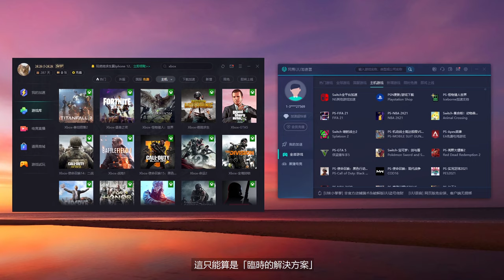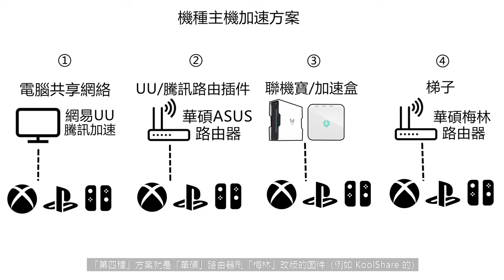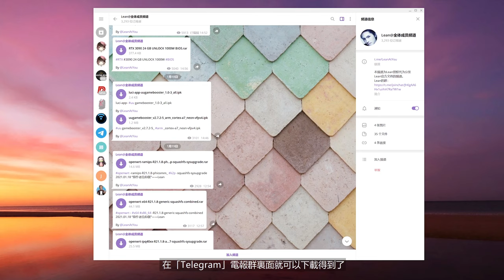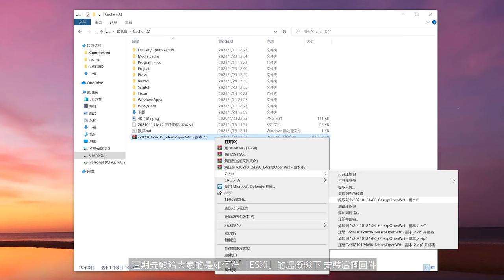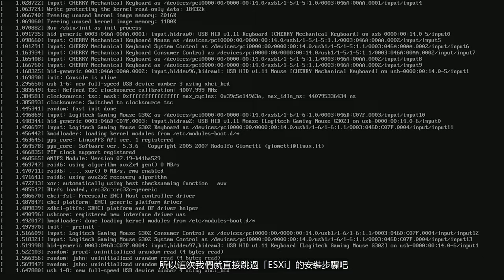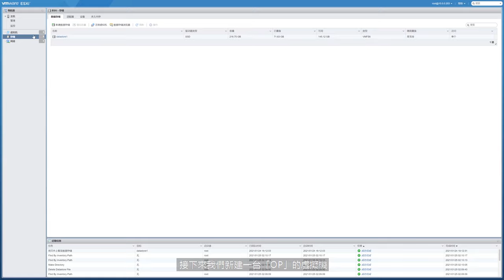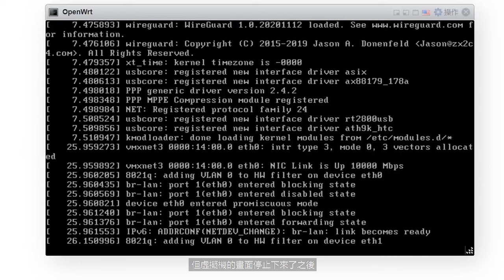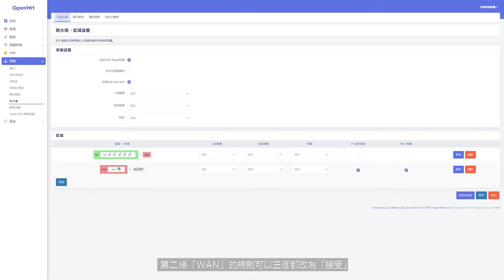2021最好的主機游戲聯機加速方案是？ UU現已登錄OpenWrt